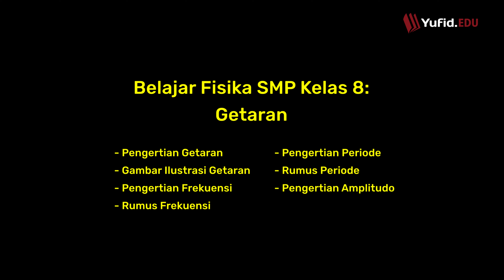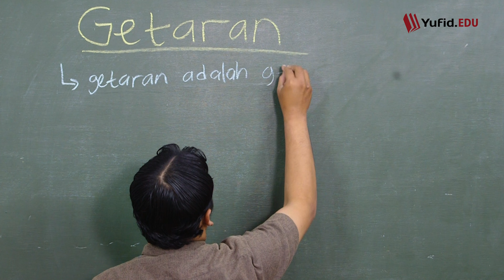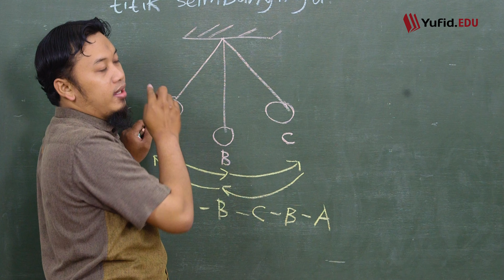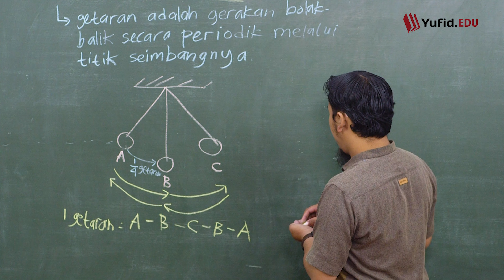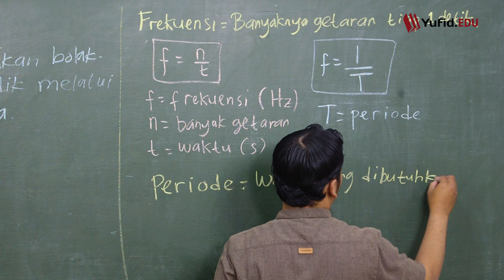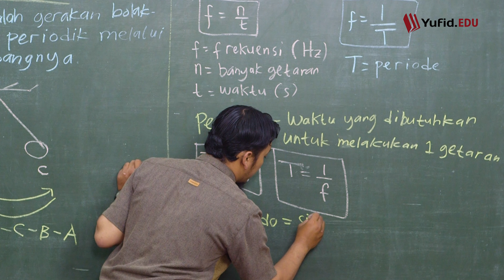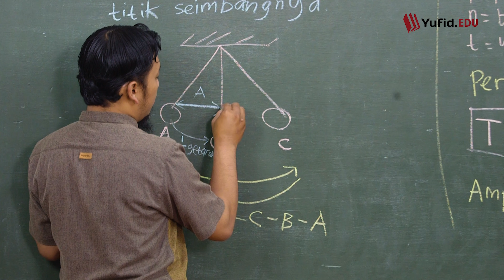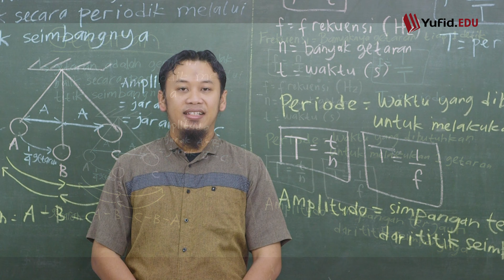Rumus Fisika: Rumus Frekuensi dan Rumus Periode Getaran (Belajar Fisika SMP Kelas 8) - Kak Hasan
Bismillah, alhamdulillah kita masih diberikan kesempatan untuk belajar materi fisika kelas 8. Pada pelajaran fisika kali ini, insyaAllah kita akan mulai merambah materi getaran dan gelombang SMP kelas 8. Apa itu getaran? Jelaskan pengertian getaran! Getaran adalah getaran bolak-balik secara periodik melalui titik seimbangnya. Nah, pembahasan seputar getaran juga meliputi bahasan tentang periode, frekuensi, dan amplitudo. Apa pengertian periode? Apa itu frekuensi? Dan apa itu amplitudo?

Pengertian periode adalah waktu yang dibutuhkan untuk melakukan 1 getaran. Sedangkan pengertian frekuensi adalah banyaknya getaran tiap 1 detik. Dan pengertian amplitudo adalah simpangan terjauh dari titik seimbangnya.

Rumus Frekuensi Getaran
Bagaimana rumus mencari frekuensi dan periode?
Rumus periode dan frekuensi adalah sebagai berikut.

1. Rumus periode (T)
T = t/n
Keterangan:
t adalah waktu (s)
n adalah banyak getaran

2. Rumus frekuensi (f)
f = n/t
Keterangan:

wallahu a'lam..

InsyaAllah materi fisika smp kelas 8 di chanel Yufid.Edu disajikan dengan bahasa yang ringan dan mudah dipahami. SHARE kepada keluarga, kerabat, saudara, dan kawan Anda agar makin banyak yang tahu tentang Islam. Jazaakumullahu khairan